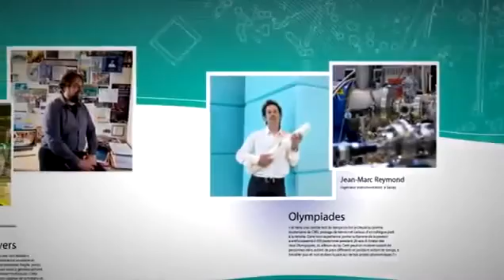mp4 h264 aac hq 1411986656 flv